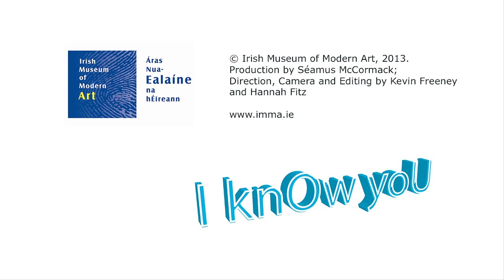Nikolaus Hirsch - I knOw yoU IMMA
Nikolaus Hirsch co-curator of I knOw yoU at the Irish Museum of Modern Art, introduces the exhibition.